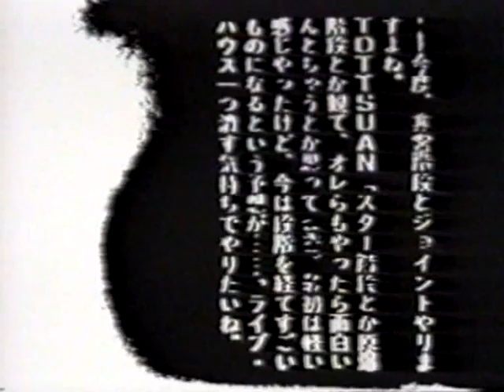S.O.B.- KAIDAN (SOB + Hijokaidan) live @LaMama, Tokyo - January 1988 (Full Concert)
S.O.B.階段 ‎-- Live 超高速雑音楽体系 (La Mama, Shibuya, Tokyo 1/9/1988)
Noise band Hijokaidan + Grindcore Band S.O.B. = Crazy, Chaotic Gig!
There's audio problem the first 6 minutes.

Hijokaidan is a Japanese Noise band who's been around since 1979 I think. This gig was a colloboration with Jap Grindcore band S.O.B. A pretty chaotic and crazy gig to watch, here's a description from their guitaritst,Jojo Hiroshige:

In January we also played as SOB-Kaidan (a combination of SOB and Hijokaidan) at La Mama in Shibuya. At this gig there was a lot of trouble, including an excited fan smashing a monitor speaker with a concrete block and a newly-bought microphone going missing, and as a result Hijokaidan were barred from playing at La Mama as well. The theme for this performance by SOB-Kaidan had been "destruction", so to a certain extent we should have been able to forsee that the gig would not be the most tranquil. However while the actions of the band could be said to be our responsibility, those of the audience were certainly beyond our control. Nevertheless, Watanabe-san from Fujiyama who was in charge of booking our Tokyo gigs certainly caused a lot of headaches for Nakayama-san at La Mama.

Bass -- Naoto
Drums -- Yasue*
Guitar -- Jojo*, N. Hayashi*, Oseki
Noises -- T. Mikawa*, AI. Yamatsuka*
Vocals -- Tottsuan (2)

Format: VHS, NTSC
Alchemy Records ARVC-001